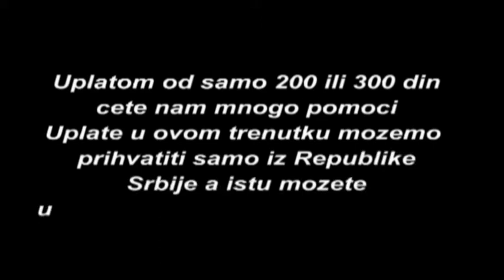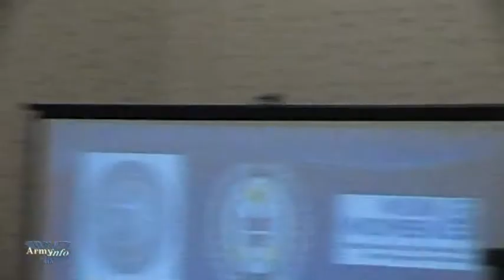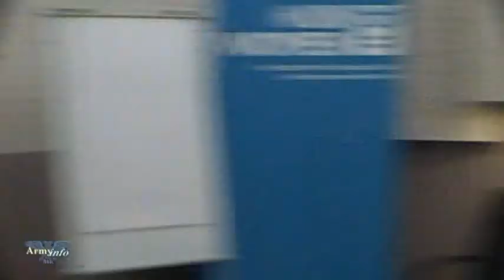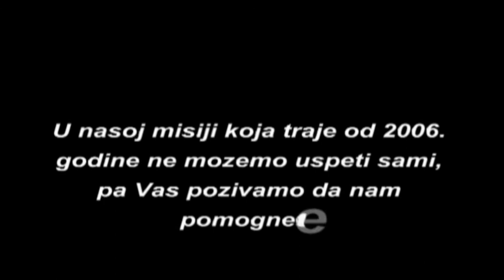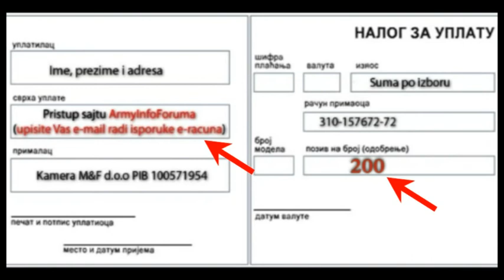Zene u sektoru bezbednosti - Konferencija radnih grupa - HQW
Drugi seminar za analiticke (radne) grupe vezan za sprovodjenje NAP-a (Nacionalnog Akcionog Plana) za primenu UN rezolucije 1325 koja je vezana za unaprednjenju polozaja zena u sektoru bezbednosti

Ovo je video materijal koji nam je omoguceno da snimimo od ukupno 3 dana predavanja - Na zalost nije nam omoguceno da snimimo sve iz prostog razloga sto je ovo seminar namenjen aktivnim ucesnicima u sprovodjenju ovog procesa (ukljucujuci i NVO - ispade da neka NVO ima vazniji status od srtucnog javnog medija) ali ne i strucnim medijima jer na zalost mi nismo prepoznati kao neko ko moze doprineti ovom procesu na strucnom nivou

Kako god bilo, video Vam donosi izuzetno mnogo kvalitetnih podataka o kojima bi svi trebalo da budemo informisani

Pocelo je sa uvodnim obracanjem a zavrsilo se sa diskusijom o tome kad ce poceti da se daju odgovori na konkretne probleme - To je najvise zanimalo nas iz redakcije jer mi u komunikaciji sa Vama imamo uvid u pravu problematiku dok to u sistemu neko i nema bas precizno jer se pripadnici sistema i dalje boje reprekusija koje bi mogli da imaju ako se nekome obrate zvanicno.

Zanimljivo je da je NAP usvojen pre nekoliko godina - odnosno krajem 2010
Tokom 2011 nije uradjeno previse na njegovom sprovodjenju iz prostog razloga jer budzetom nije odvojen niti jedan jedini dinar za njegovu realizaciju
Do sada a vezano za 2012. godinu prema nasim slobodnim procenama takodje nije uradjeno previse iz prostog razloga koji se zove nedostatak novca - Nije ovo kritika da se nista ne radi, vec da i to sto se radi ne ide dovoljno brzo a nama kao redakciji nije dozvoljeno da se informisemo zasto to sve ide tako sporo i ukazemo na probleme koji usporavaju proces!

Zakljucak redakcije je da je odmah nakon 2010. godine odnosno usvajanja NAP-a velika populacija zena u sektoru bezbednosti ocekivala takoreci momentalno resavanje njihovih problema - Nista se nije dogodilo a ukoliko pogledate ovaj video materijal tj njegov drugi deo nakon uvodnih obracanja mozete videti tj odnosno CUTI iznosenje upravo tih zanimljivih podataka i problematike sa kojim se uopste ovaj nazovimo ga projekat odnosno ljudi koji na njemu rade susrecu

do 18 min 50 s
1. Uvod - Uvodna obracanja predstavnika Uprave Carina, MUPRS-a, MORS-a i predstavnika UN Women u RS

od 18 min 50 s
2. Podnosenje izvestaja - MORS,
od 36 min 40 s
3. Podnosenje izvestaja - MORS,
od 47 min
4. Podnosenje izvestaja - Uprava Carina,
od 51 min
5. Podnosenje izvestaja - BIA,
od 52 min 20 s
6. Uprava za izvrsenje krivicnih sankcija
od 56 min
DISKUSIJA
Ova diskusija je veoma zanimljiva - Osim podnosenja izvestaja preporucujemo svima da odslusaju i diskusiju koja se taman zahuktala a trajala je do samog kraja onoga sto nam je omoguceno da snimimo sto je ukupno bilo duzine oko 75 min

POZIV ZA SVE: Diskusija o ovom video materijalu, nasim zakljuccima i svemu ostalom vezanom za ovu problematiku je ovde